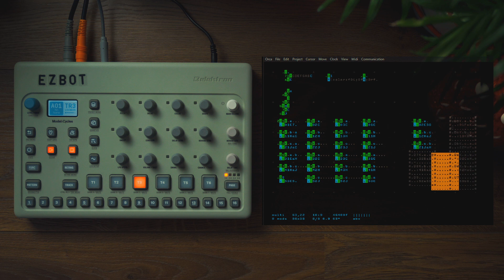Livecoding the Model:Cycles with ORCΛ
This live coding session was really something special. I think the Model:Cycles and ORCA are the best companions I have found so far. The way control all works with 6 different synth engines is just unbelievably fun with ORCA running the show.

Get the NEW Ultimate Octatrack FX Template 1.0 with regular updates

Gear list~
Camera Mount (Top Down)
Audio Interface
Microphone Mount